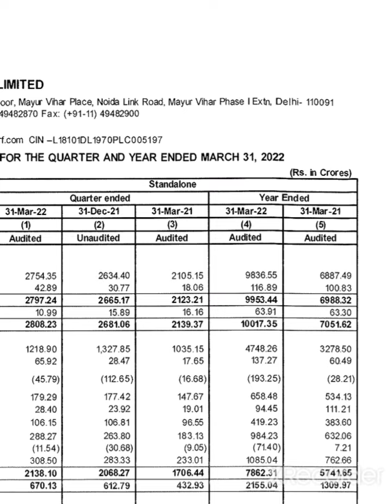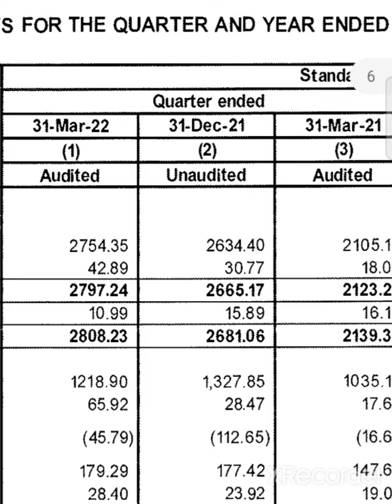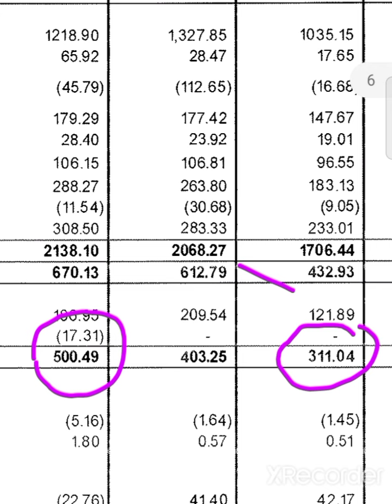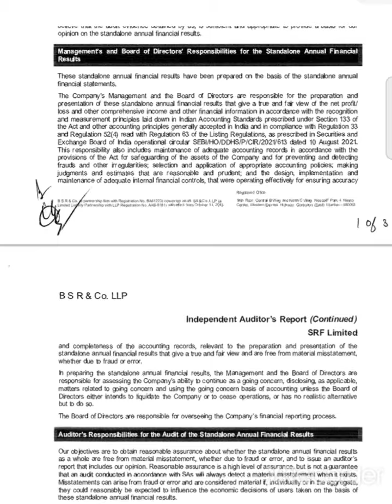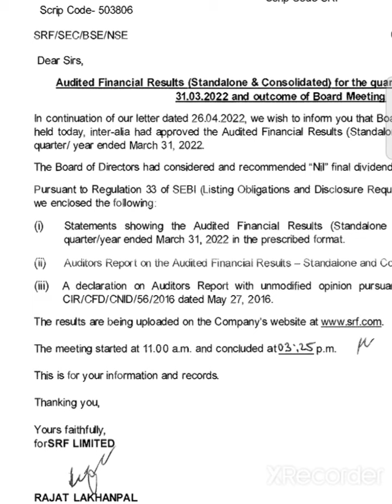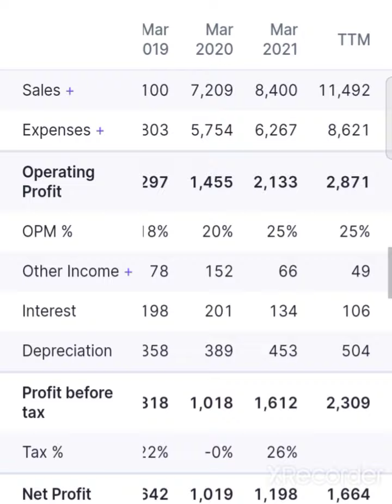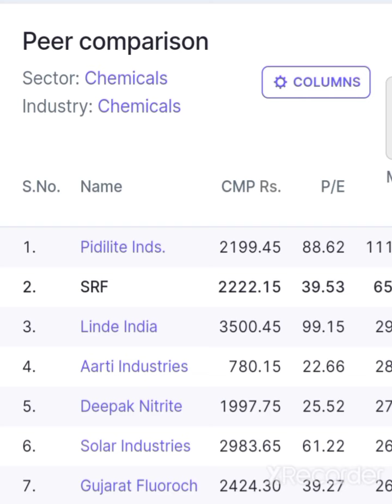💥😱एक भी शेअर मत बेचना💥😱 srf q4 results 2022 srf share latest news srf share news today srf share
Why SRF Share down today
Why SRF Share Crash
Why SRF Share slip
 SRF Share

SRF Stock latest news
SRF Share Q4 Result 2022
SRF Share Q4 Results 2022
SRF Stock Analysis
SRF Share Q4 Results

SRF Stock Targets
SRFShareTarget
SRFShareNews
SRFStock
SRFShareanylasis
SRFShareLatestNews
Special Chemical Stock SRF Share Latest News SRF Share Target SRF Share News Why SRF Share Down